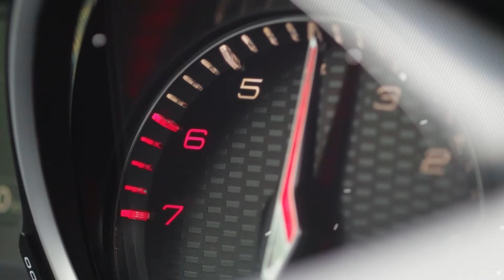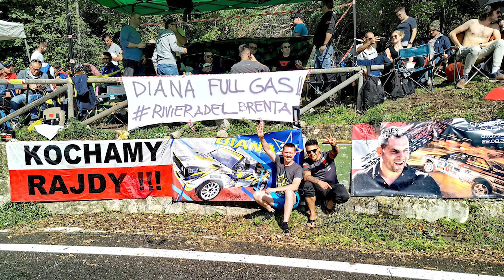MAREK I BARTEK o Rally Legends 2024r.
Film stanowi podsumowanie startu trzech załóg rajdowych zespołu KME -GAZMOT motorsport w największym rajdowym show, jakim jest RALLY LEGEND odbywające się corocznie w październiku.